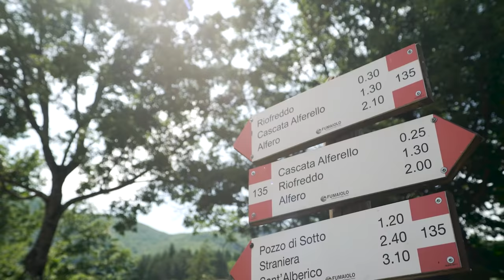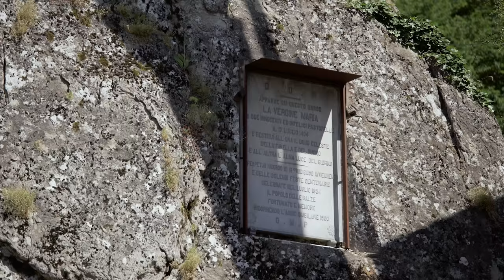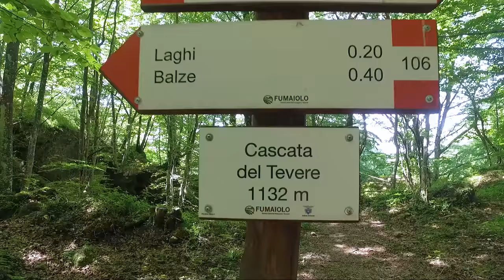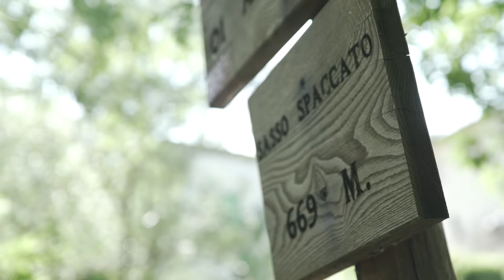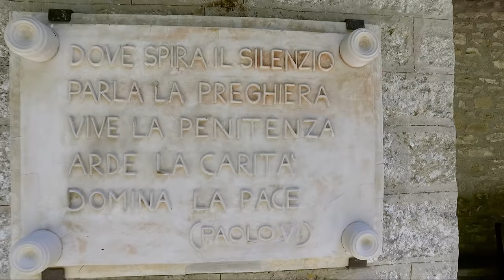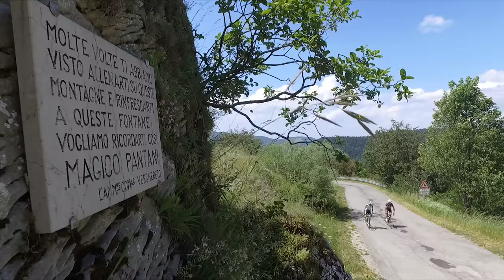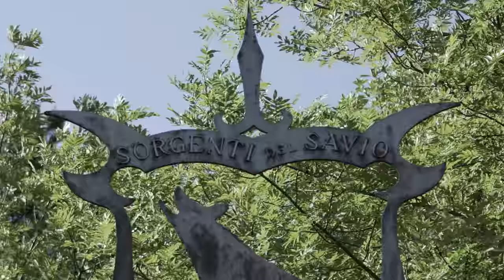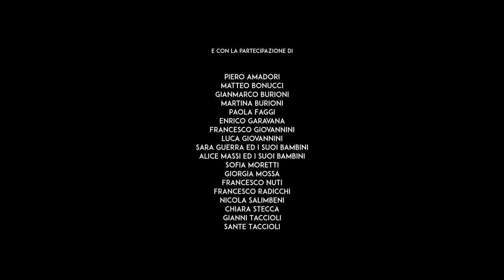Aria di ospitalità - video documentario Fumaiolo Sentieri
Progetto di promozione culturale e turistica del comprensorio del Monte Fumaiolo.

Una Produzione

Fumaiolo Sentieri
Mok Associazione Culturale

Regia
Matteo Medri

Aiuto Regia
Alessandro Mazza

Produzione Esecutiva
Massimo Barchi

Testi
Cinzia Valzania
Matteo Medri

Riprese
Achille Matassoni
Alessio Cusano

Riprese Aeree
Giorgio Pazzagli –Fade To Black
Matteo Medri - Metters Studio

Documentazione Fotografica
Alessandro Mazza
Giorgio Pazzagli

Post Produzione
Mario Piredda

Grafiche
Mauro Raul Brandani

Color Correction
Stefania Alberti

Musiche
Audiojungle

Musiche Inedite
Luca Medri
Maria Del Mar Cabezuelo

Audio Voice Over
Mediapiù Audioproduzioni – Paolo Tonetto

Voce Narrante
Tamara Fagnocchi
Gabriele Farrillo

Mix Audio
Daniele Cutrufo

Si Ringrazia Per L’immagine Del Gambero Di Fiume
Fabio Savini

Guide Ed Accompagnatori
Francesco Barchi
Fedele Camillini
Angelo Fantini
Claudio Fantini
Pierangelo Giovannetti
Nicola Giulianini
Aldo Nuti
Rossano Sampaoli

Con La Preziosa Collaborazione Di
Simonetta Bragagni, Daniela Corzani, Alfredo Fraternali,
Marina Gregori, Nicoletta Nuti
E Tutti I Bambini Della Scuola Primaria Di Alfero.
Maurizio Acciai
Silvia Alessandrini
Katia Bernabini
Gianbattista Ferro Eremita Di San'alberico
Monica Gallai
Giampiero Giovannetti E Gli Amici A Cavallo
Marco Lanzi
Ivan Mancini
Vincenza Pennecchi E L'azienda Agricola Biologica Petruschio
Anna Maria Ricci
Nicola Salvi
Federico Sensi
Massimo Schiumarini, Paolo Pennacchi, E Tutta La Live In Bike
Gruppo Alpini Dell'alta Valle Del Savio

E Con La Partecipazione Di
Piero Amadori
Matteo Bonucci
Gianmarco Burioni
Martina Burioni
Paola Faggi
Enrico Garavana
Francesco Giovannini
Luca Giovannini
Sara Guerra Ed I Suoi Bambini
Alice Massi Ed I Suoi Bambini
Sofia Moretti
Giorgia Mossa
Francesco Nuti
Francesco Radicchi
Nicola Salimbeni
Chiara Stecca
Gianni Taccioli
Sante Taccioli

Con Il Prezioso Supporto Di
Associazione Culturale Pro Ville In Memoria Di Ido Bragagni
Comandante Massimo Vicini E La Stazione Dei Carabinieri Di Verghereto
Ispettore Giuseppe Leandri, E La Stazione Del Corpo Forestale Di Verghereto
Raggruppamento Provinciale Guardie Ecologiche Volontarie Di Cesena

Location Ospitality
Ristorante Pizzeria La Boscaiola Di Riofreddo
Locanda Giuditta Di Riofreddo
Piccolo Hotel Di Alfero
Albergo Sorgente Del Tevere Di Balze
Ristorante La Straniera Di Riofreddo
Agriturismo Cà Di Gianni

Realizzato Con Il Contributo Di
Mok Associazione Culturale
Fumaiolo S.R.L.
Main Engineering S.R.L
Banca Di Credito Cooperativo Di Sarsina

Un Ringraziamento Speciale A Tutte Le Persone Qui Non Citate
Che Hanno Dato Una Mano Nella Realizzazione Di Questo Documentario,
Testimonianza Di Un Territorio Che Ancora Ha Radici Profonde Di Solidarietà,
Valori E Passione Per La Natura E Per L’essere Umano